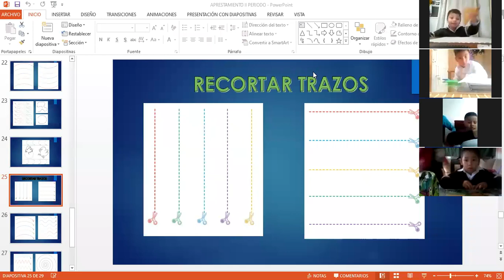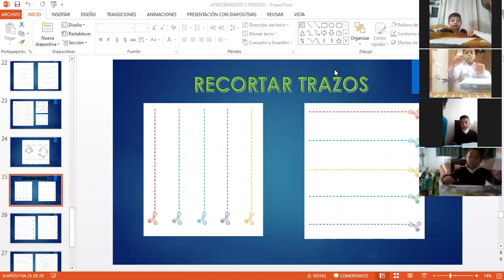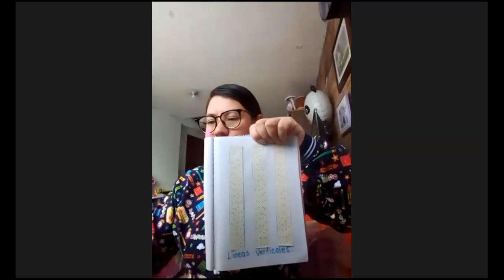APRESTAMIENTO PREESCOLAR 27 07 2020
CORTES DE TRAZOS RECTOS